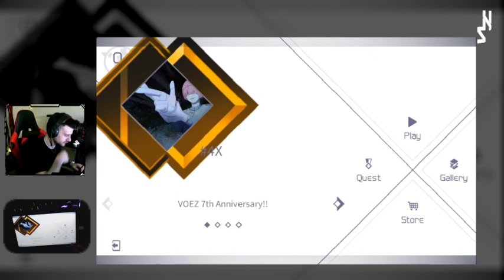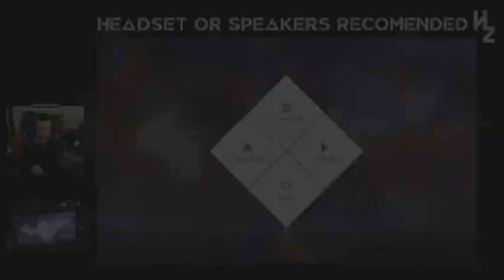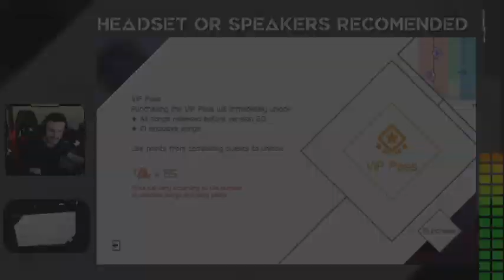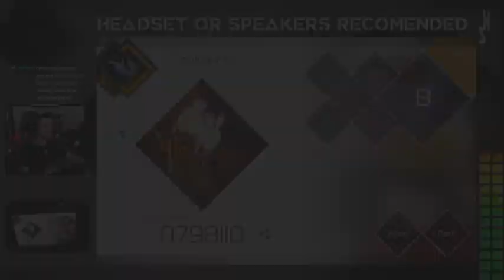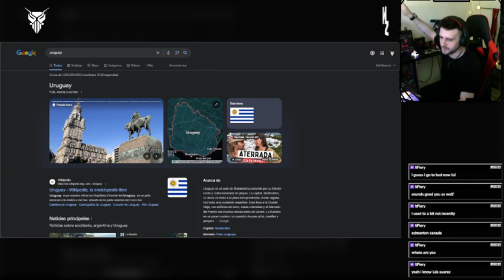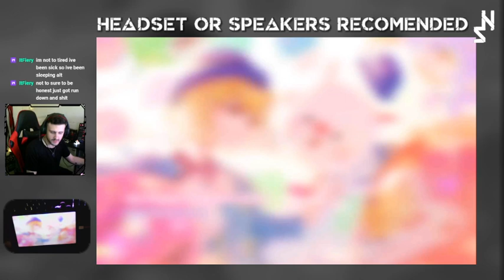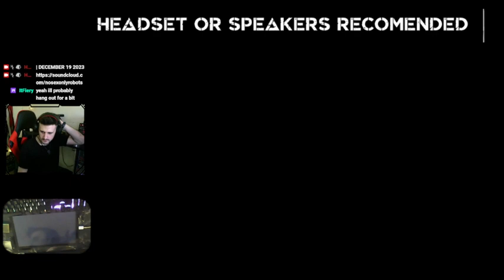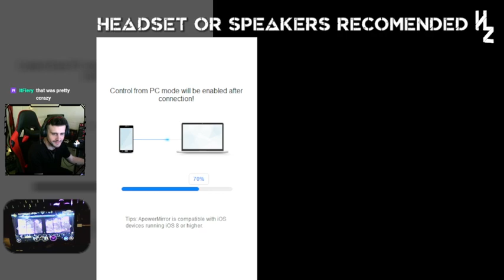CHILL MORNING! THE YEAR IS ABOUT THE END! 🍾 | DECEMBER 29 2023